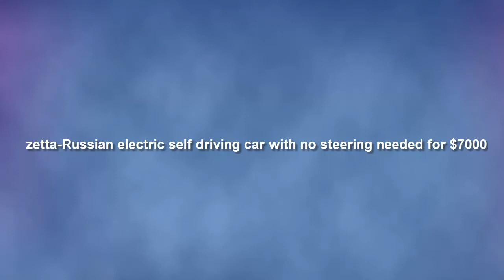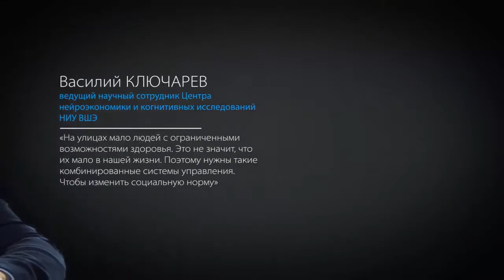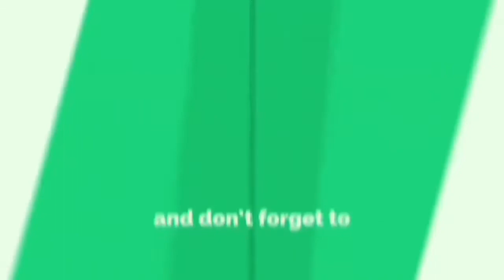Zetta Russian electric self driving car with no steering for $7000 (Tesla Alternative)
zetta-Russian electric self driving car with no steering for $7000. is This the best tesla alternative?

In early 2020, the first batch of Russian electric cars from Zetta will be
released.  In the cooperation with scientists from the N.I. Lobachevsky
University, it has been announced, that another prototype of Zetta electric car will be created, with a neurocontroller that allows you to control the vehicle with the power of thought. This will be the first self driving car from russian with no Steering, for disabled people.

The electric car will be released with front-wheel or all-wheel drive. During its production, mainly domestic components will be used - only the batteries will be purchased from a Chinese company. With a single charge, the basic version will be able to travel up to 200 kilometers at a maximum declared speed of 120 km/h.